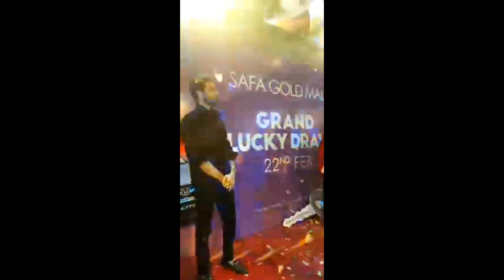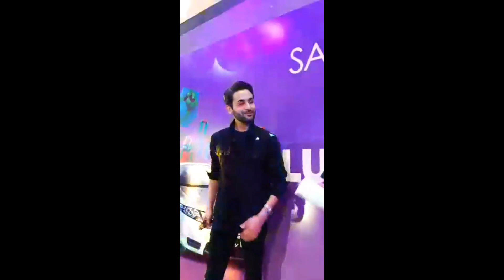Affan Waheed Live Safa Mall